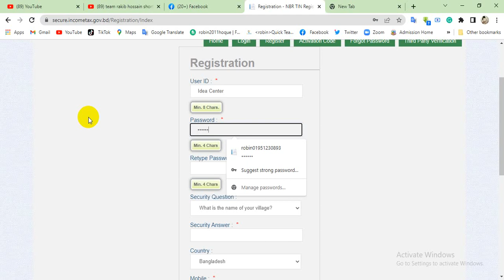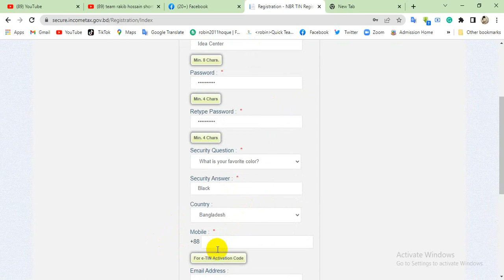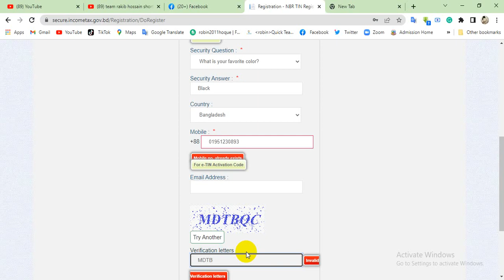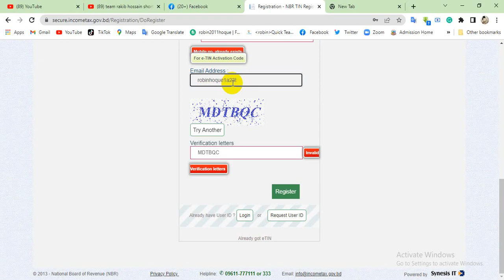Topu BD. part 01 eTin Registration bangla 2022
This content is copyright-protected content of Topu BD.
This channel does not provide any copyrighted content.